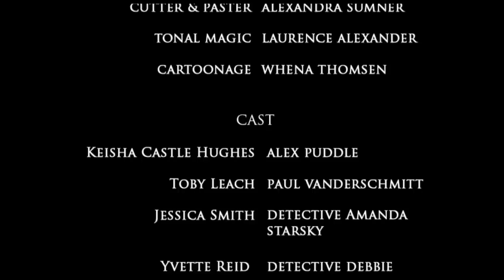No Warrant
48 Hours 2009 Wellington Finalist - Team Liquid Chicken with short film 'No Warrant'. Actors: Keisha Castle Hughes, Toby Leach, Jessica Smith, Yvette Reid